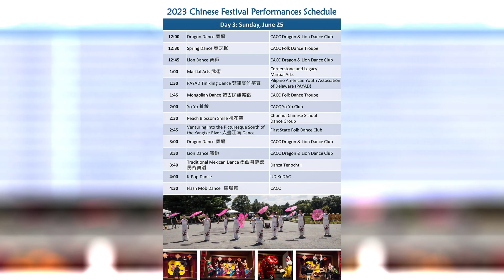CACCChineseFestivalDay3DragonDance220230625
2023 CACC Chinese Festival Day 3 Dragon Dance